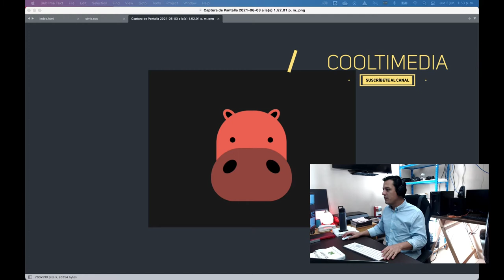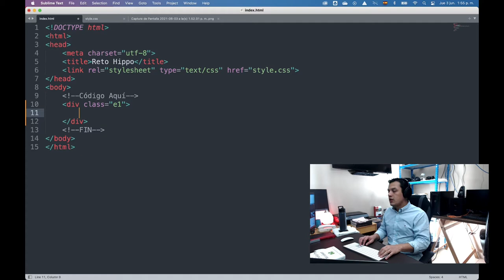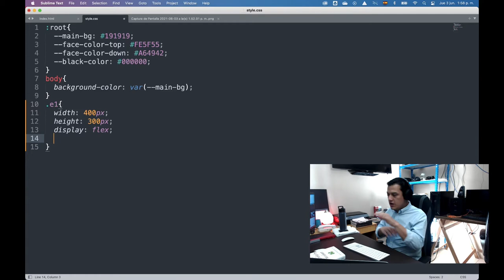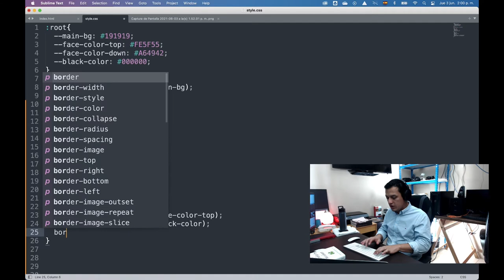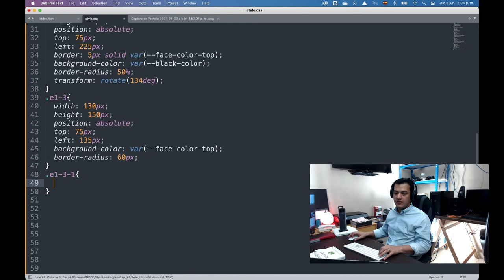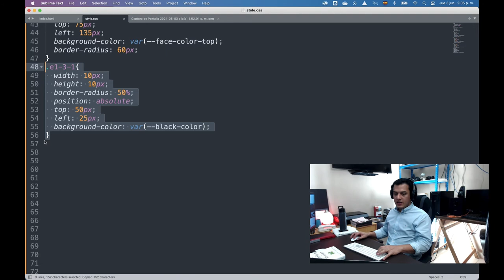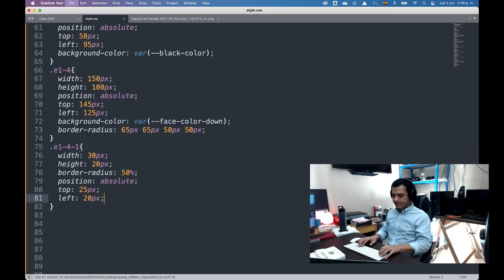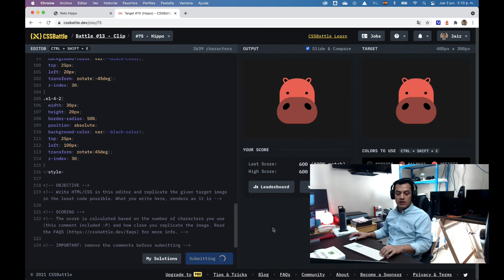Reto FrontEnd "Hippo" | CSS Battle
Los mejores deseos y éxitos.